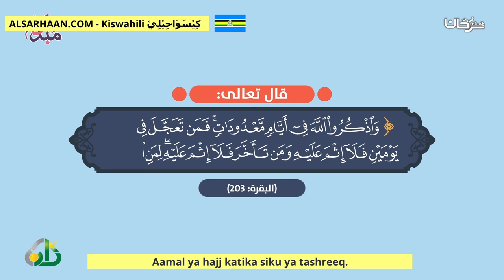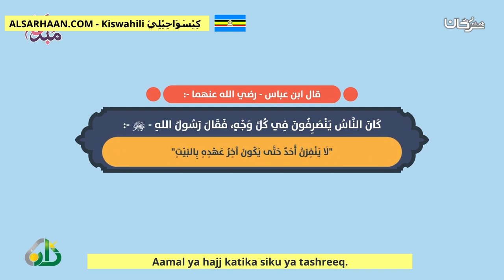Aamal ya hajj katika siku ya tashreeq أعمال الحج في أيام التشريق